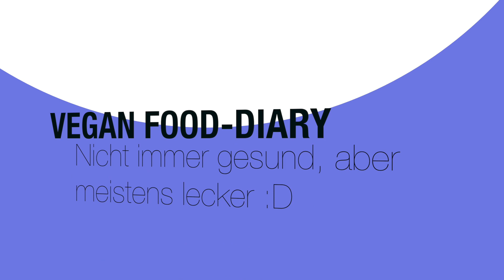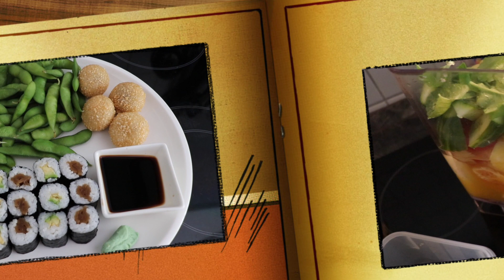Vegan Food-Diary | Pflanzliche Ernährung | What I eat | Vegan kochen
Ein neues veganes Food-Diary mit einem Überblick über ein paar Sachen, die ich so esse.

Smoothie Strohhalme auf Amazon
P. Jentschura auf Amazon
Vegane rote Currypaste auf Amazon
Braun Multiquick Stabmixer auf Amazon

Namasté
Deine Mojo Di

Die geführten Meditationen, Phantasiereisen, Tipps und Ratschläge auf meinem Youtube-Kanal und in meinem Blog geben nur meine eigenen Erfahrungen wieder und ersetzen nicht die Diagnose und Behandlung durch einen Arzt oder Heilpraktiker!

// Meine Technik //

// Infos //

◉ Werbevideos werden im videotitel mit ad und im video mit Werbevideo gekennzeichnet
◉  Produktplatzierungen werden im Video mit Produktplatzierung gekennzeichnet
◉ Videos können PR-samples enthalten (Kennzeichen *)